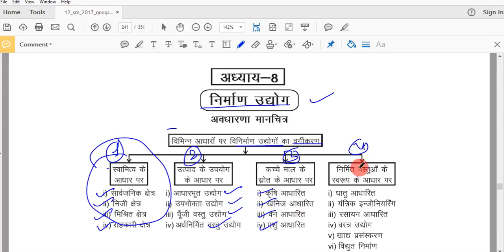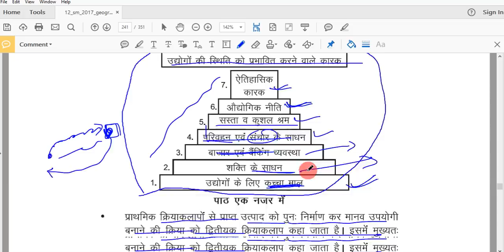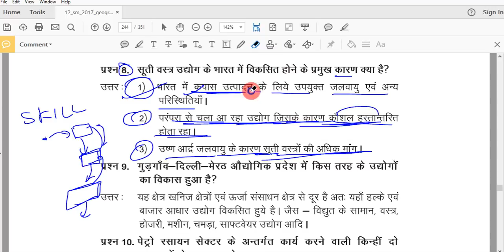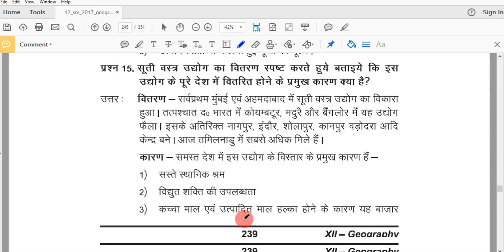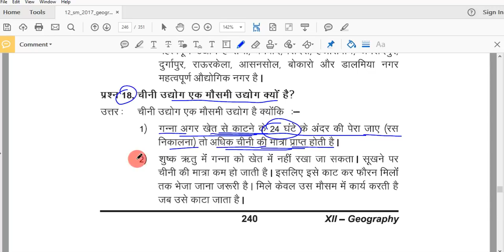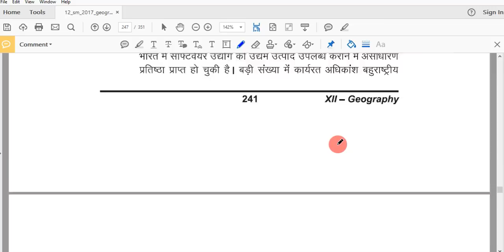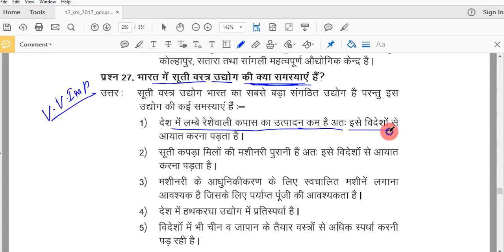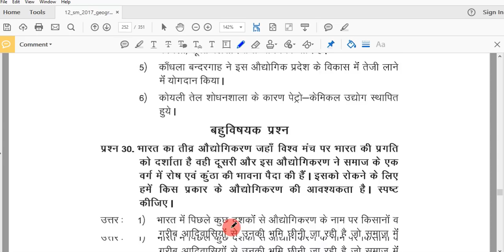Class 12 geo chap#8 निर्माण उद्योग by satender pratap